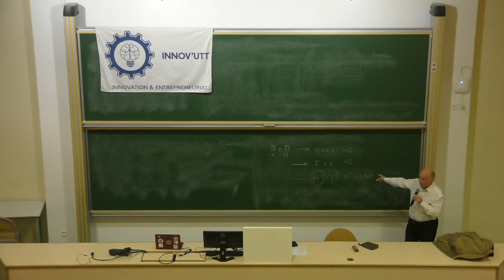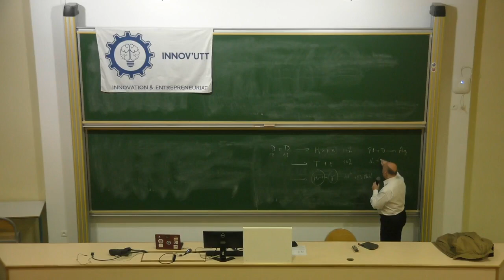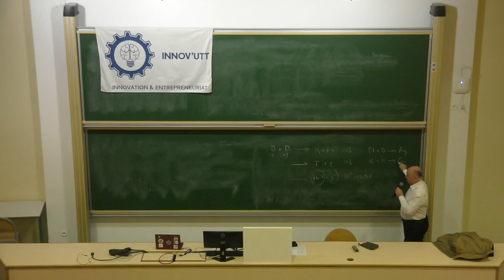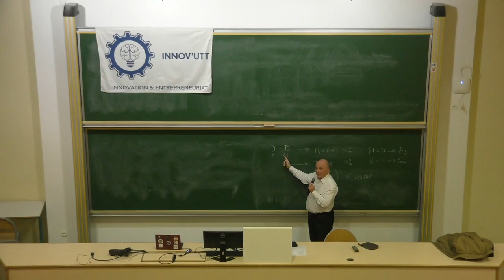Les secrets de la fusion froide | Jean-Paul Biberian | Inno'Conférence #1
Jean-Paul Biberian, ingénieur en physique nucléaire et électronique, est venu nous présenter un nouveau type de fusion : la fusion froide. Durant son intervention atypique, sans diaporama ni même note, il nous a éclaircie sur cette alternative à la fission nucléaire utilisée actuellement.

Son intervention a débuté par retour sur son parcours et sa vie puis Jean-Paul Biberian a enchaine sur une explication de ce qu'est la fusion froide et enfin où ce dernier en est dans ses recherches et quelles sont les perspectives d'avenir pour cette technologie.